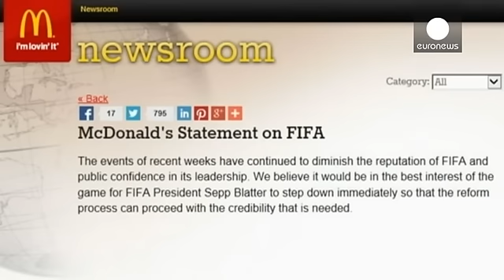رأس بْلاتِيرْ مطلوب من طرف كوكا كولا وماك دونالدز وفِيزَا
شركات دولية كبرى راعية لرياضة كرة القدم وهي كوكا كولا وماك دونالدز وفيزا وبادفَيْزر تقصف سيب بلاتير رئيس الاتحادية الدولية لهذه الرياضة في تحالف مطالبٍ برأسه.

المؤسسات الثلاث تدعوه إلى الاستقالة الفورية من أجل مباشرة إصلاحات شاملة وعميقة وذات مصداقية داخل الاتحادية إثر الفضائح التي أساءت إلى سمعتها وسمعة مسؤوليها والاعتقالات التي طالت منذ نهاية شهر مايو الماضي العديد من قيادييها بشبهات الفساد.

بلاتير يرد بحزم عن طريق محاميه بأن استقالته في المدى القريب غير واردة.